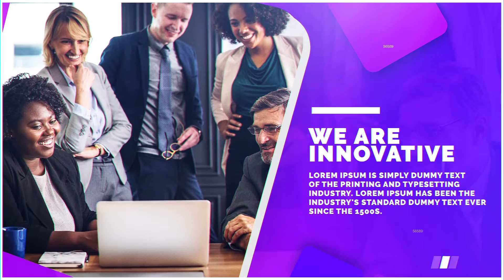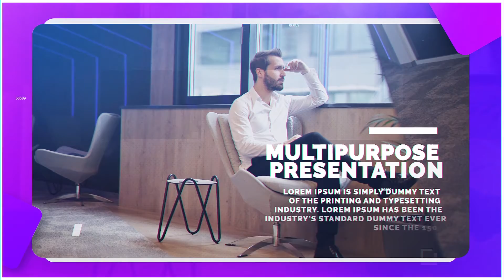Corporate Trend After Effects Template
This After effects template is refreshing and unique. Will be great for any corporate presentation or clean portfolio display projects. The images reveal elegantly by smooth animations with clean text animations can be used for multipurpose use. Just drop your images and texts and all set to render. Very easy to use as I have provided a video tutorial to follow along.